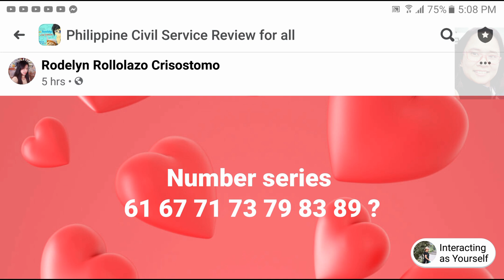NUMBER SERIES | Prime Numbers [Math CSE, entrance test]